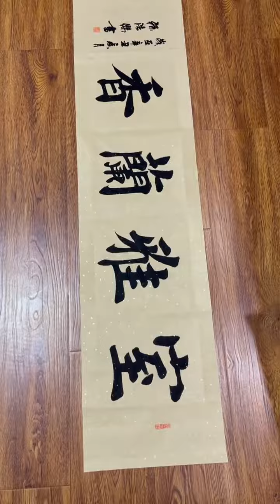這幅书法作品五百元出，有人購買嗎？毛笔字